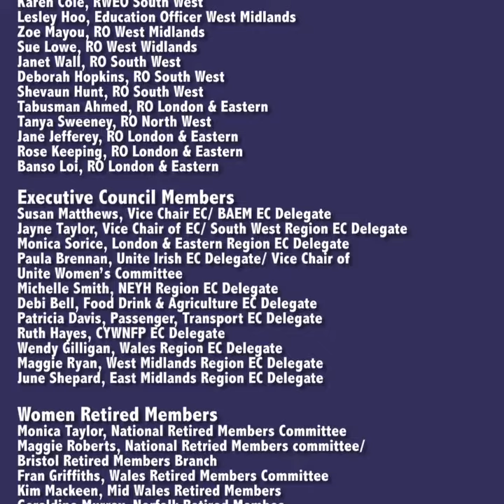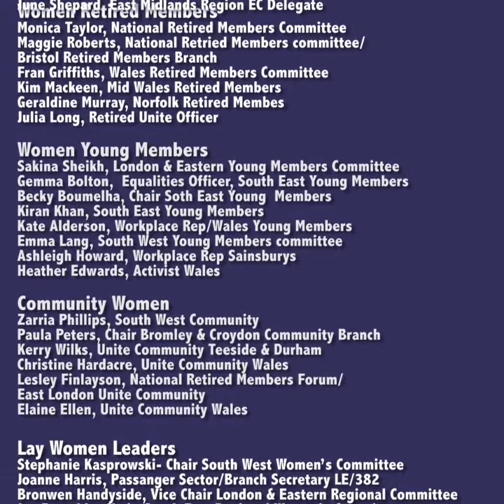Unite Women Leaders support Steve Turner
All across our great union, women leaders are backing Steve Turner to be our next General Secretary.  From Regional Officers to Executive Council members, Steve's support comes from seeing him deliver for women members in the workplace.

Steve's got your back!